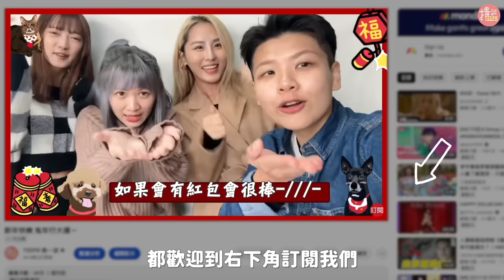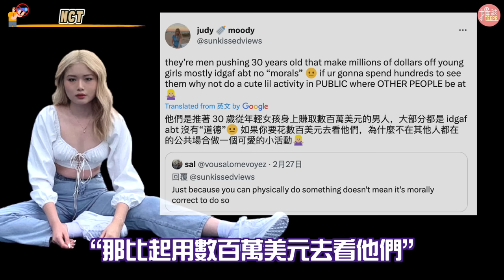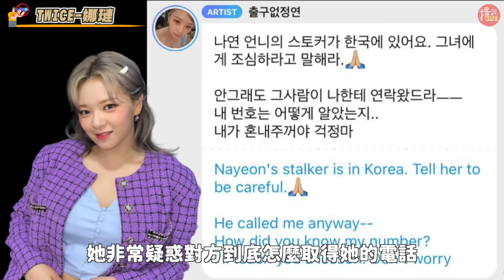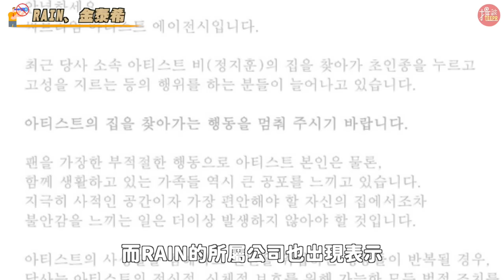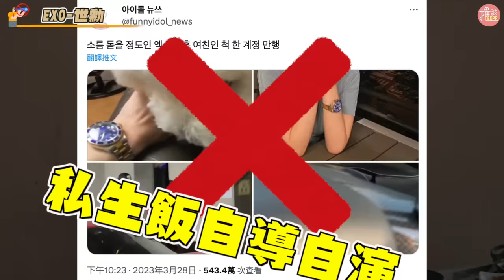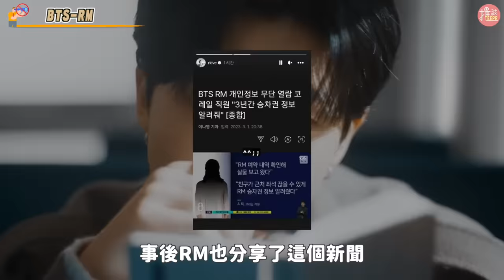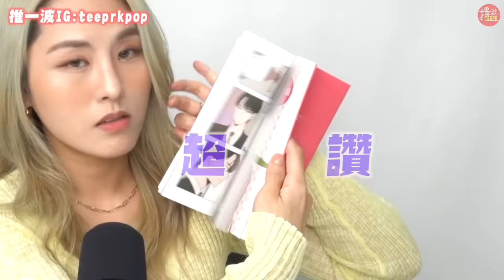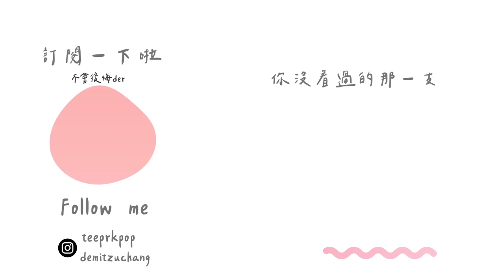追到TWICE娜璉家！8組被粉絲打擾私生活的KPOP偶像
💃🏻NCT的影片後方唯一沒被打上馬賽克的金髮女子，原來是私生飯！
💃🏻TWICE娜璉的德國私生飯又回到韓國，甚至還打電話給定延
💃🏻BTS RM遭鐵路局員工濫用職權，私下查詢RM的車票資料

KPOP偶像風潮席捲全球，雖然吸引了全世界的粉絲朝聖，但也帶來了不少誇張的私生飯，不僅無時無刻盯著偶像，甚至還進入偶像私生活的領域，每個行為都會讓人覺得憤怒到不行！
所以我們就幫大家整理了8組誇張的粉絲行徑，希望大家不要效仿，當個優良理智的粉絲！

Facebook【TEEPR推一波】粉絲專頁